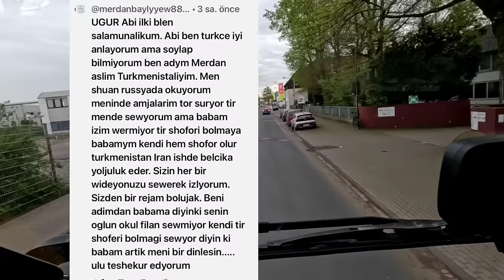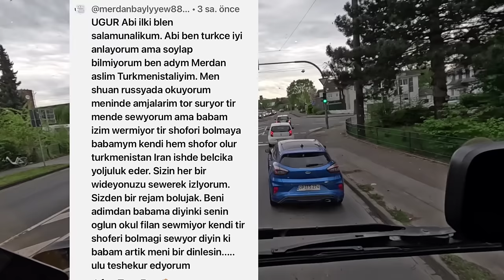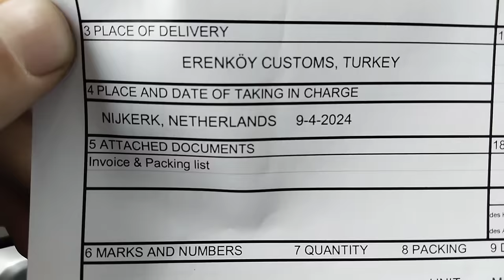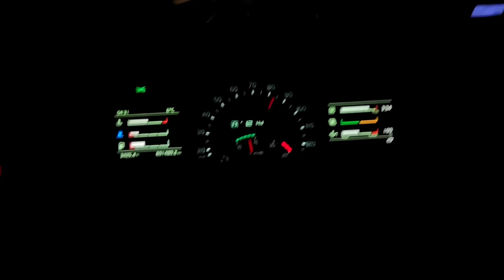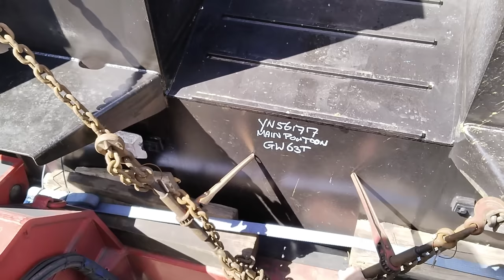Yollarda Bayram...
Hollanda Türkiye yükümüzü yükledik..
artık dönüşe gectik...

Normalde pazar günleri attığımız videomuzu bayram nedeniyle bugün yükledik...

tabi pazar günü tekrar görüşmek üzere

iyi seyirler...

UgurTasciofficial